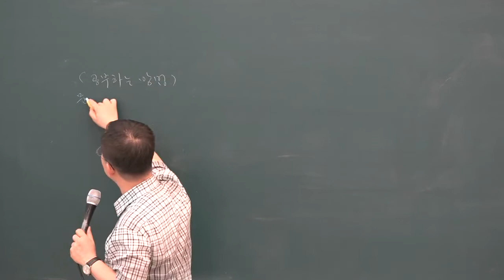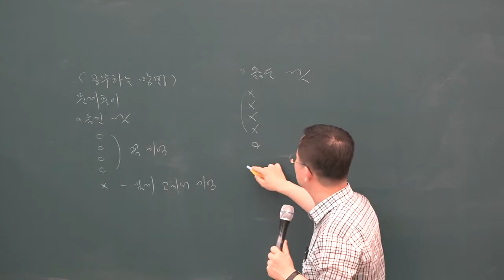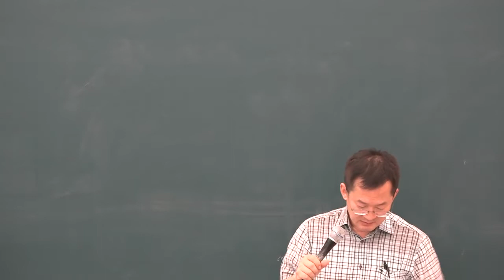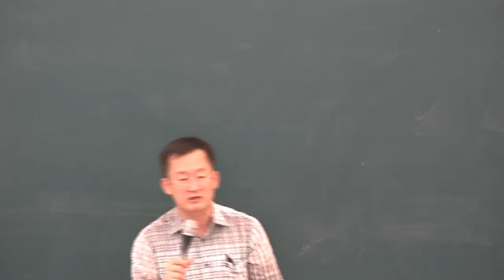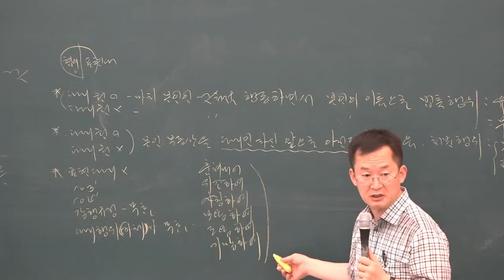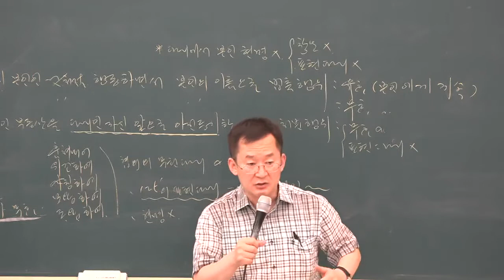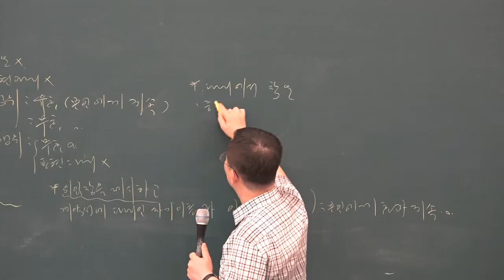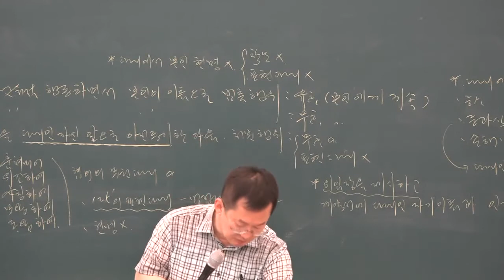[공전무] 2019년 공인중개사 민법 및 민사특별법 문제풀이 7-6